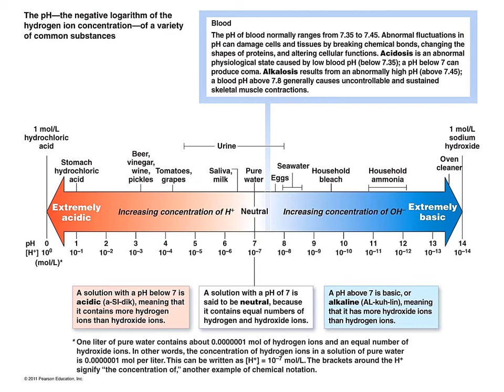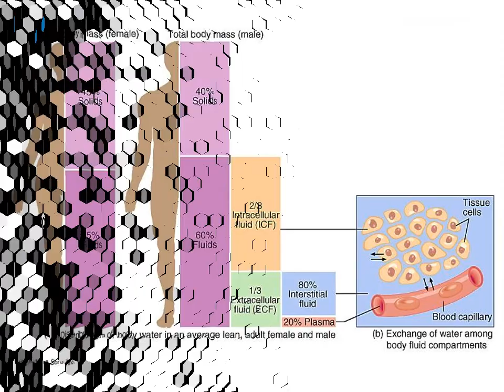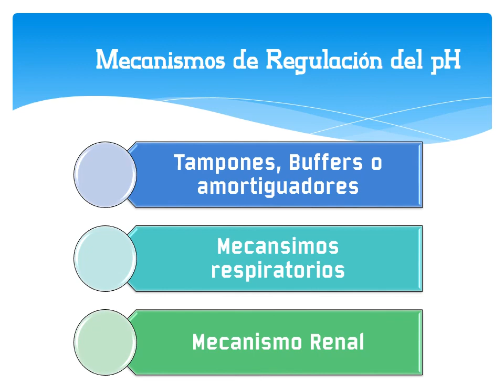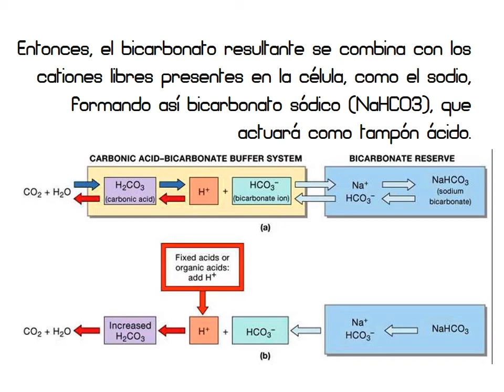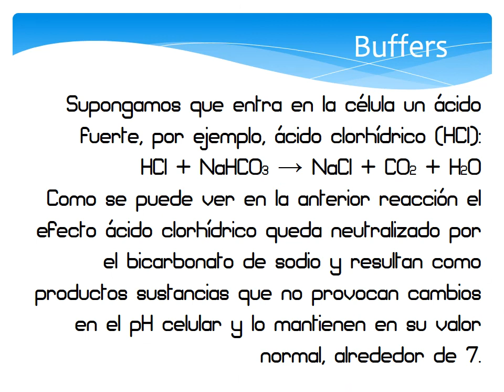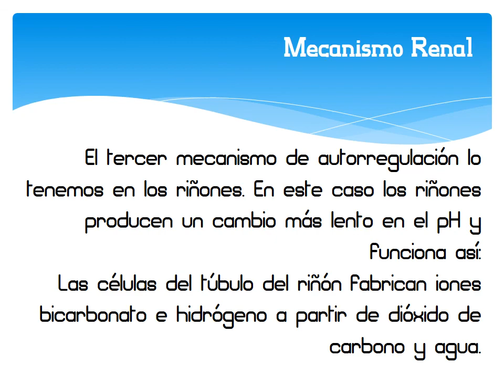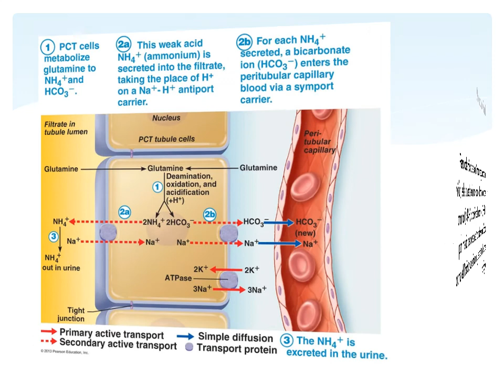Regulación del pH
Ph en los fluidos del cuerpo humano, acidosis, alcalosis, sistemas Buffer